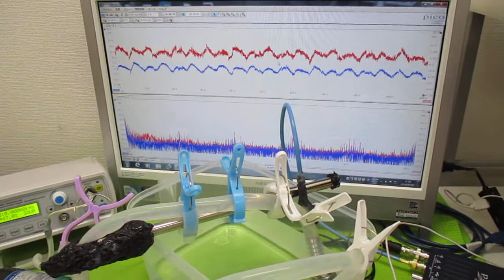超音波を利用した「振動計測技術」 ultrasonic-labo